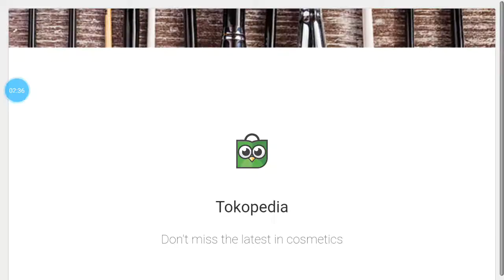One Punch man Games